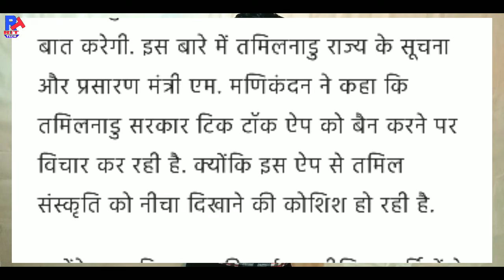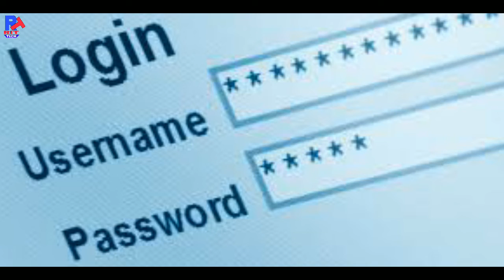TikTok ban in India||Possible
Hello  Guys in this video I'm talking about TikTok...
It's going to be banned in India...

My Gears-
Selfie stick

Song: Mujhse Shaadi kargi
Singer: Alka Yagnik, kumar sanu, shankar Mahadevan, suresh wadkar & chorus
Album: Dulhan Hum le Jayenge